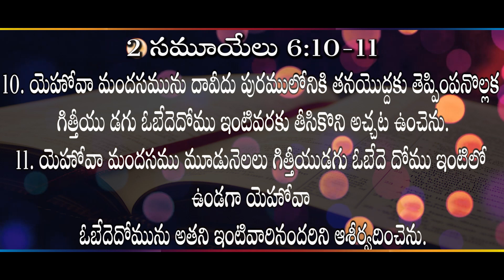ఒబేదెదోము ఆశీర్వదించబడడానికి II (30.05.23) II by Rev. Dr. M. Isaac II Zion Worship Center II